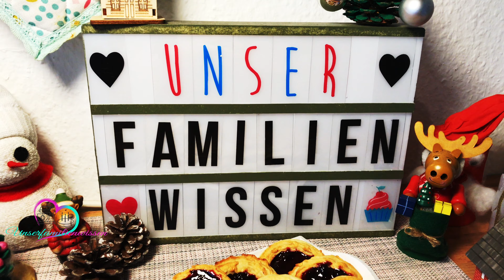Ochsenaugen🥰🍪Vernaschen/schnell und einfach Plätzchen backen/Unserfamiliewissen🥰/Plätzchen Rezept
Probier es aus und staune über Deine Backkünste. Zuckersüße Grüße Jane von Unserfamilienwissen.de

Wenn Du unseren Kanal beim Wachstum unterstützen möchtest würden wir uns sehr über eine Spende von Dir freuen.
Unser Kanal Unserfamilienwissen dankt Dir sehr für Deine Besetzung. Zuckersüße Grüße Jane von Unserfamilienwissen

Mit Unserfamilienwissen Videos kannst Du Schritt für Schritt Anleitungen rund ums Backen und Kochen anschauen.
Du weißt das Du gern backen oder kochen möchtest, weißt aber nicht genau wie? Dann sind unsere Videos genau das Richtige für Dich. Wir backen und kochen Schritt für Schritt mit Dir zusammen damit Dir das Backen und Kochen auch einen riesen Spaß macht und Dir alles gelingt.

▬ 🥧Unser Equipment 🥧▬

Unser wichtigstes Equipment ist unsere Küchenmaschine, ohne sie hätten wir noch mehr Arbeit. Wir lieben sie echt sehr und geben sie nicht mehr her. (Hat sich sogar gereimt  🤣🤪
Unser Tortendekorations-Set
Unser Backformen-Set
Unsere bunten Lebensmittelfarben
Unsere geliebte Vanillepaste und Aroma

Durch den Kauf über diese Werbelinks unterstützt Du uns beim Betreiben und unterstützt auch somit den Erhalt dieses Kanals.

▬🥧Mehr Videos von Unserfamilienwissen🥧▬

▬ 🥧Social Media 🥧▬